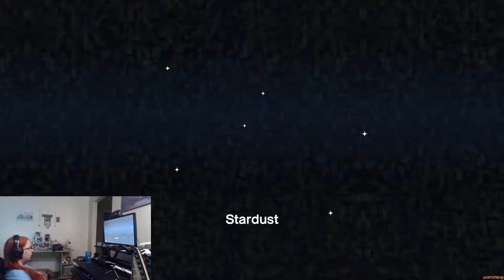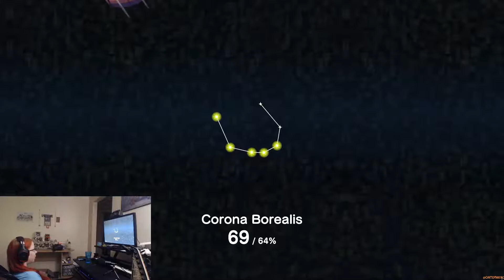Caitlyn87 Plays - Katamari Reroll Episode 4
Still replaying levels in this one from when I didn't hit record. Anyways, watch me roll stuff up!